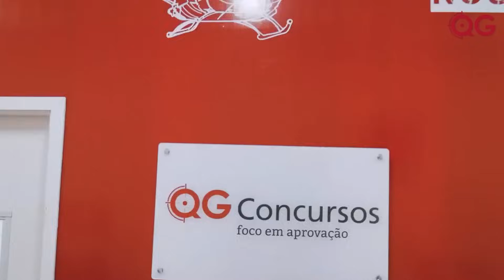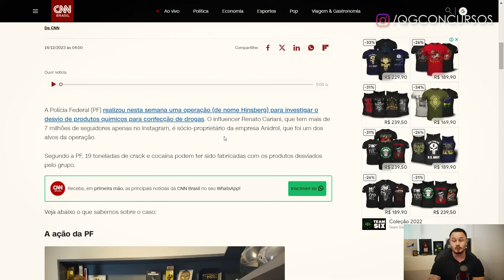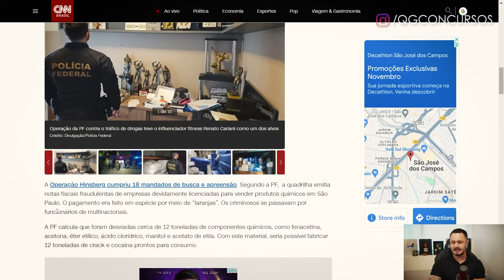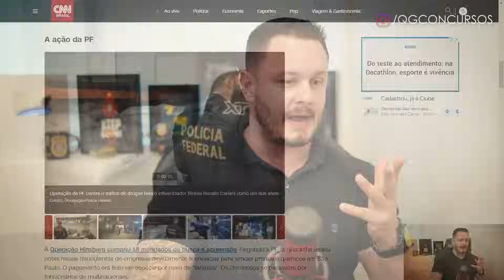CASO RENATO CARIANI! LIÇÕES QUE APRENDI NA POLÍCIA CIVIL SP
✅INSTAGRAM PROF. LUIS COSTA: @luiscostaqg